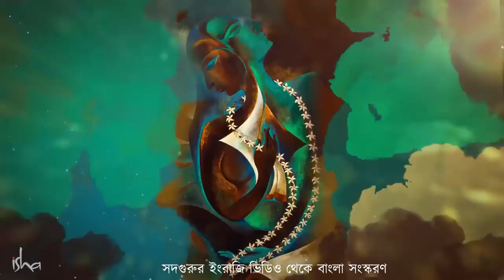শিবকে আলিঙ্গন কর, জীবনকে আলিঙ্গন কর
শিবের সর্বব্যাপী প্রকৃতি এবং কিভাবে শিব ব্যাখ্যার অতীত পরস্পর বিরোধী গুনগুলিকে ধারণ করেন, এই দিকেই সদগুরু দৃষ্টি দিচ্ছেন । সদগুরু প্রকাশ করছেন কিভাবে যদি আমরা শিবকে গ্রহণ করি, আমরা স্বয়ং জীবনকে পূর্ণ মাত্রায় গ্রহণ করতে পারবো ।